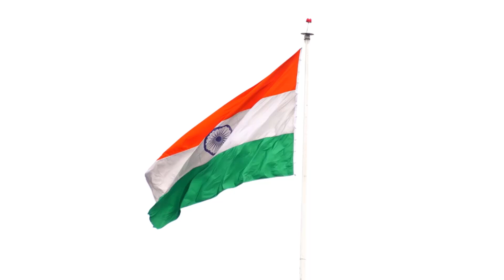ভয়ংকর হামলা CRPF-এর ওপর, ৩ সেনা শহীদ ও আহত অনেক‼️ | Indian Army update Bengali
ভয়ংকর হামলা CRPF-এর ওপর, ৩ সেনা শহীদ ও আহত অনেক